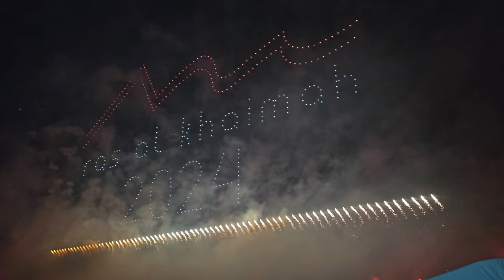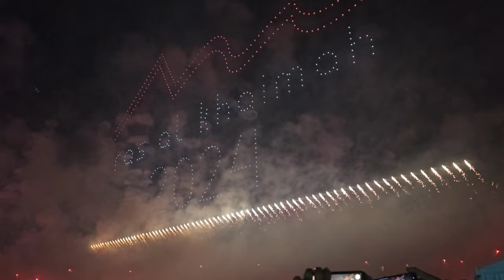RAKNYE 2024 HAPPY NEW YEAR WORLD RECORD FIREWORKS 2024 RAKNYE | ras al Khaimah fireworks